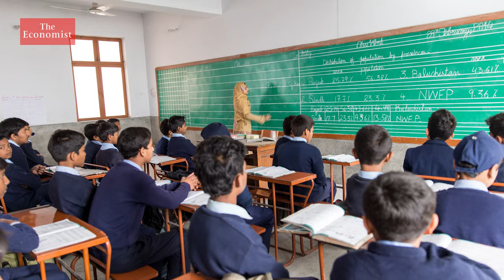Is private education good for society?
Across the world private education is booming. Though private schools and tuition promote inequality, Emma Duncan, our social policy editor, explains why governments should embrace the private sector's rise

There is a big boom in private education all over the world. You see it in schooling numbers. The numbers of people going to private primary has gone up from 10 to 17 percent over the last 15 years. Secondaries gone up from 9 to 27 percent. Then if you look in particular countries you find for instance in China, there's a big increase in people going to elite private schools. But also huge business in terms of people getting online tuition. Parents are finding ways to spend money on the great competition to improve their children's brains.

The resurgence is happening for a few different reasons and one of them is that incomes are going up, the birth rates are going down. So in families all over the world there is more money to spend on each child. If you look at the Chinese one-child policy you get six people: four grandparents, two parents, all of them willing to invest in the education of one child. At the same time you've had the whole of the world economy changing so that there are fewer unskilled jobs everywhere - almost all decent jobs require you to have a qualification of some sort.

The great advantage of private education is that it's fantastically good at getting children in school. In countries where people are moving around a lot, which is most of the developing world, and where populations are growing swiftly - you get this huge swift urbanization. Governments just can't keep up. You'll get governments like Pakistan struggling with fast growing cities and has partnered up with the with the private sector to send poor kids, who would otherwise not be getting schooling at all, into private schools - and they're doing that with over two million kids. Private schools can also be really really good because you know often parents are willing to spend masses of money and you get a really high quality of education.

It is a dilemma for society. Governments need to concern themselves about equality and about social mobility. Things that the private sector discourages rather than encourages. The problem with private schools is that they do tend to increase inequality. When parents are allowed to spend money on their children they will spend as much as they can so obviously rich kids go to better schools.

You see China which is increasingly putting controls on the expansion in the school's business. It's clearly pretty uncomfortable about it. Rather than trying to shut it down governments need to be trying to work with it. Now there is a cost. If you allow the private sector to operate you are going to get a higher level of inequality but I think that that is a price worth paying for the Liberty, for the resources, for the better brains, for the innovation for the quality of education, and the breadth of education that you get if you allow the private sector to operate. I think governments must look at the private sector as a potential partner, not as they do in some places as an enemy.